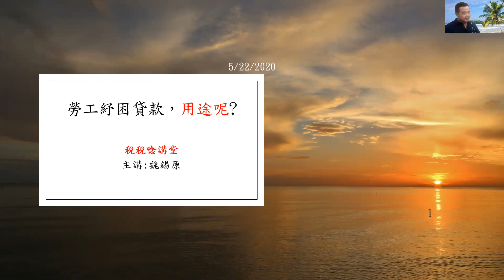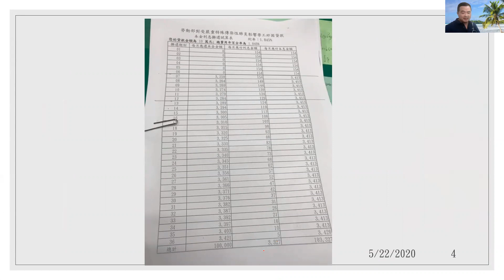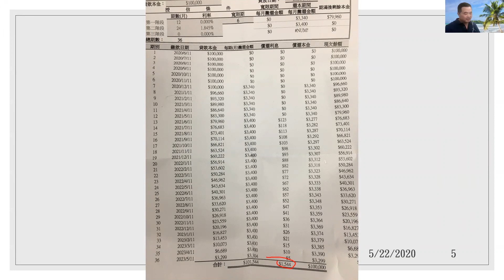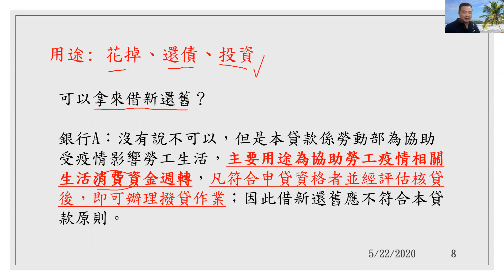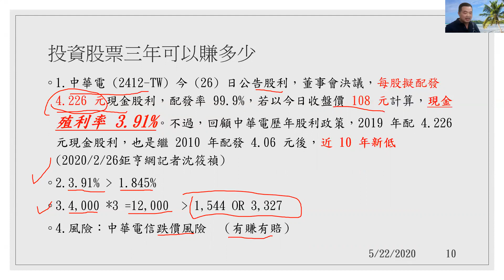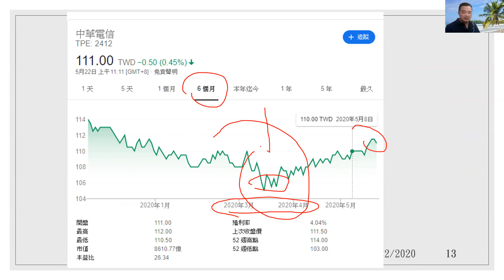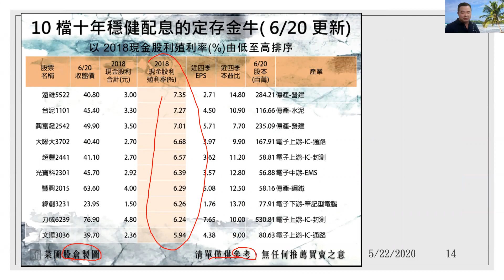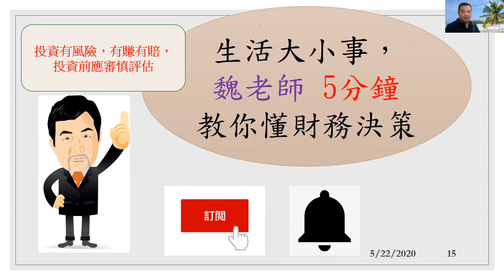【魏老師5分鐘教你學懂一個生活財務決策第1集】簡單學,生活上財務決策(殖利率)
勞工紓困貸款,用途呢?條件呢?
因為貸款所以要還! 要不要利息?利息高嗎? 就是有成本有代價
您貸款下來做甚麼用呢? 有利可圖嗎?
數字考量靠訴我可以貸款,但質跟我說留給需要的人
我何去何從?